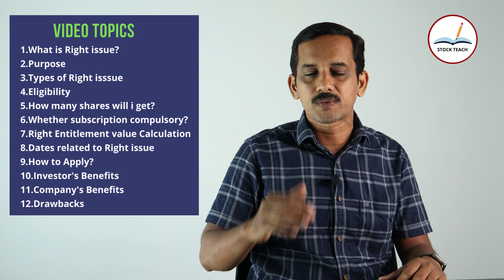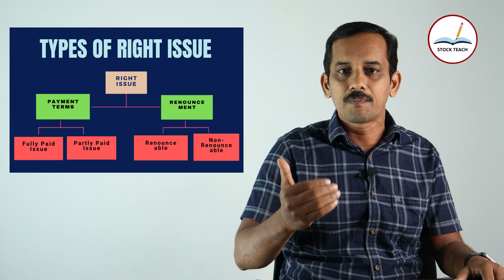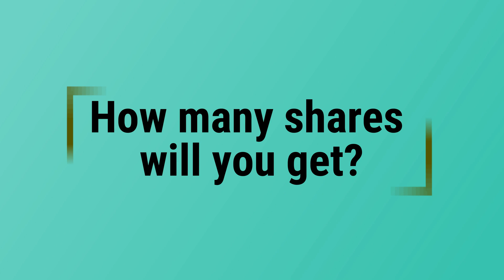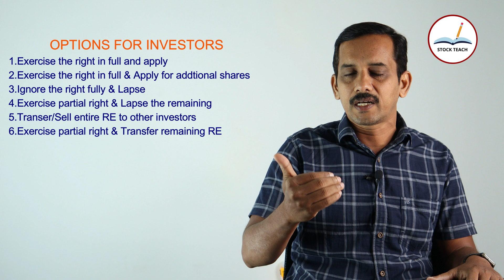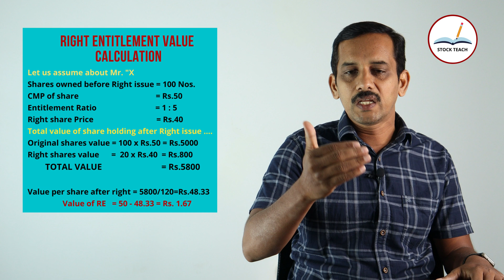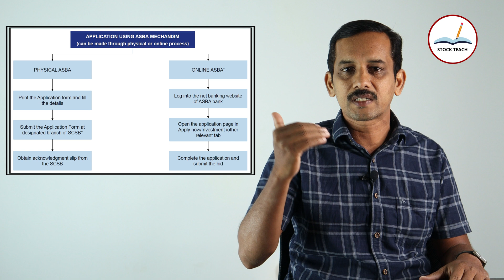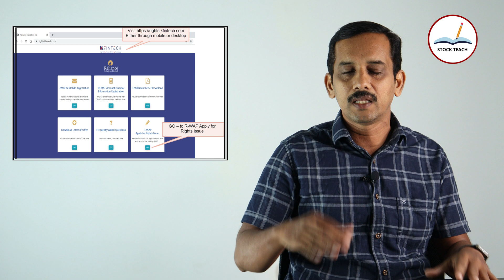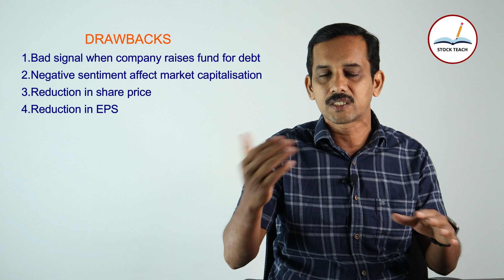Right Issue of Shares - Is it Good or Bad to subscribe? - TAMIL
Viewers can learn about A-Z of Right issue of Shares. This is very helpful to decide right issue subscription. The Concept, Purpose, Types, Eligibility, Shares allocation, Right Entitlement, How to Apply, Benefits all discussed in detail.

TOPICS COVERED
0:00 Introduction
1:59 What is Right Issue?
2:59 Purpose
5:08 Types of Right issue
6:45 Eligibility
7:46 How many shares will you get?
8:31 Is subscription compulsory?
9:30 Right Entitlement value calculation
11:37 Dates related to Right issue
12:46 How to Apply?
16:23 Benefits to Investor
17:08 Benefits to Company
17:51 Drawbacks
18:25 Conclusion